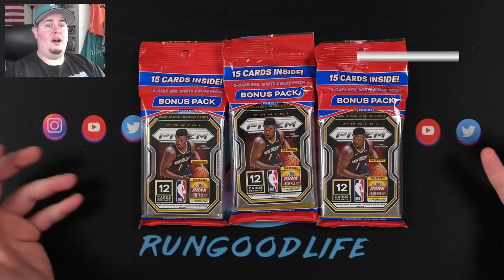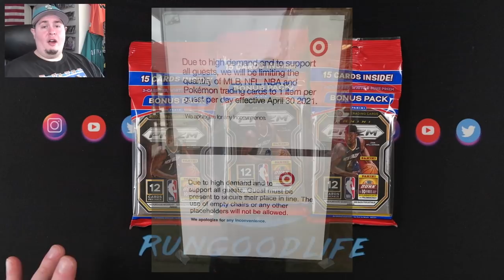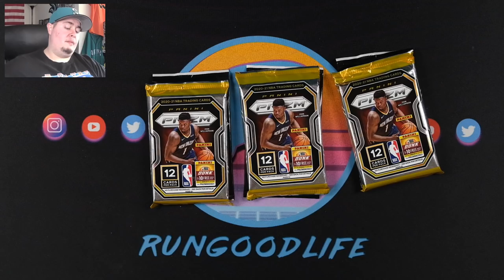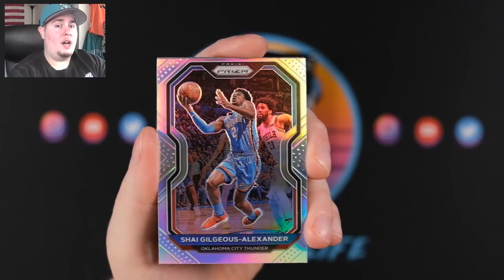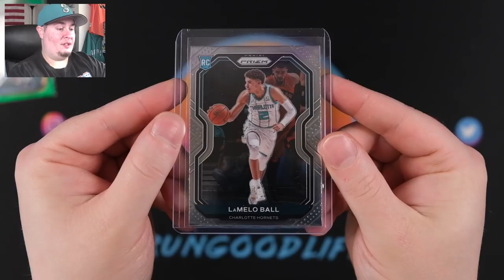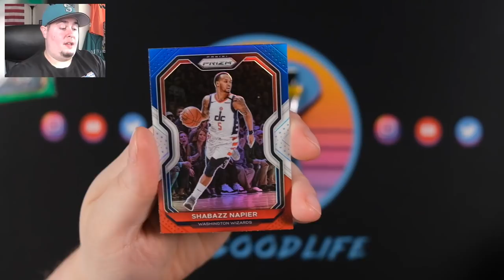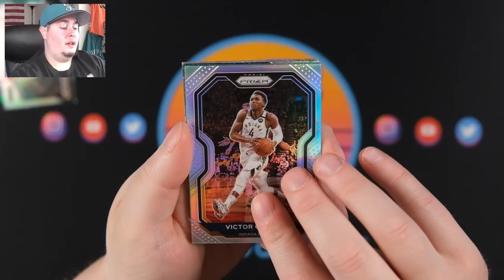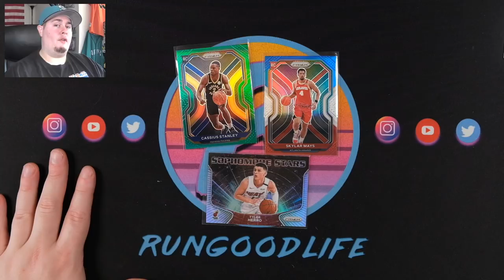How I Found More Retail Prizm - 3x 2020-21 Prizm NBA Cellos!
It's been almost a month since the last time I was able to buy trading cards at retail cost, but thankfully my local Walmart came through! In this video let's check out retail 2020-21 Panini Prizm Cellos and also do a quick card hunting expedition!

I've busted a ton of incredible trading card boxes and trading card packs on my channel for the last year, with some amazing hits including one-of-ones, autographs, rookie patch autographs, rookie cards, and incredible hits. We've busted products such as 2020-21 Hoops, 2020-21 Prizm NBA, 2020-21 Donruss, 2020 Optic NFL, 2021 Topps Series 1, 2019-20 NBA Hoops Premium, 2020 Panini Prizm NFL, 2020 Panini Illusions NFL, 2020 Panini Absolute NFL, 2020 Panini Mosaic NFL, 2019-20 Panini Illusions, 2019-20 Panini Chronicles NBA,  2019-20 Panini Prizm Basketball, 2019-20 Panini Optic Basketball, 2019-20 Panini Mosaic Basketball, 2019-20 Panini Donruss NBA, 2019-20 Panini Draft Picks Basketball, and 2019-20 Panini NBA Hoops. We've also done 2020 Topps, 2020 Topps Series 2, 2020 Topps Chrome, 2020 Topps Heritage, 2020 Topps Gypsy Queen, 2020 Bowman Baseball, 2020 Topps Inception, 2017-18 Panini Prizm NBA, 2017-18 Panini Revolution Basketball, and much more. We do insane mail days, COMC tutorials and how to sell your baseball cards, BGS Sub reveals, sports card collecting tutorials, and much more!